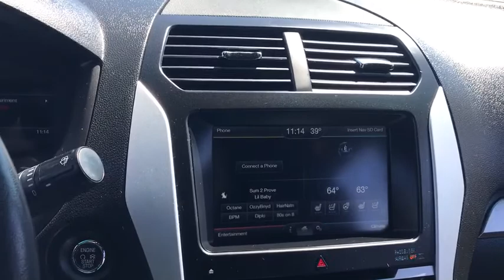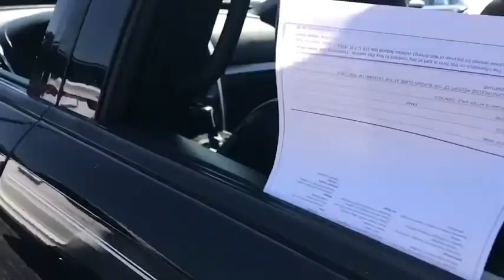2015 Ford Explorer near me Elmhurst, Carol Stream, Bloomingdale, Itasca, Hinsdale, IL 00863A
BLACK Used 2015 Ford Explorer available near me in Elmhurst, Illinois at Honda on Grand. Servicing the Carol Stream, Bloomingdale, Itasca, Hinsdale, IL area.

2015 Ford Explorer Tuxedo Black Metallic CARFAX One-Owner. Sport AWD 6-Speed Automatic with Select-Shift EcoBoost 3.5L V6 GTDi DOHC 24V Twin TurbochargedAwards:* 2015 KBB.com 5-Year Cost to Own Awards * 2015 KBB.com Best Buy Awards Finalist * 2015 KBB.com Brand Image AwardsCall or Come to Honda On Grand in Elmhurst and get a deal that you can smile about!Reviews:* The 2015 Ford Explorer is a roomy, comfortable, versatile, and more fuel-efficient SUV than its truck-based ancestors, or even modern vehicles like the Chevy Tahoe. If that's what you need, the Explorer fits the bill. Source: KBB.com* Upscale cabin; abundant high-tech features; comfortable ride; fuel-efficient turbocharged four-cylinder engine; strong turbocharged V6. Source: Edmunds* The all new, bold and dashing 2015 Explorer is your family's very own 7-person adventure machine. Explorer inspires with best-in-class hwy fuel economy even the hybrid competition can't beat: 28 mpg with the 2.0L EcoBoost engine. For the performance-driven, the 3.5L EcoBoost V6, standard on the new Explorer Sport, produces best-in-class V6 power and torque. There's an Explorer to go wherever you want. Increase your confidence with our driver-assist advancements. Explorer's highly capable Terrain Management System is paired with Intelligent 4WD to give you seamless shift-on-the-fly confidence. When encountering challenging conditions, just turn the dial to match the scene outside. When traffic is detected in your blind spots, the available BLIS (Blind Spot Information System) with cross traffic alert is designed to alert you with a light in your sideview mirror. In addition, the adaptive cruise control and collision warning with brake support is designed to help you maintain a preset gap from the vehicle in front of you. Travel in style and luxury with leather-trimmed seating, standard inside Explorer Limited. Second-row heated seats and secondary console are made available on the Limited, and standard features such as heated steering wheel and 10-way power, heated and cooled front seats take your comfort to the extreme. Standard seating for 7 features environmentally friendly, supportive, soy-based foam in the seat cushions and seatbacks to help conserve limited resources and reduce CO2 emissions. A dual-panel moonroof fills the cabin with light. This graceful space - crafted to world-class standards for fit and finish - is sure to please wherever your journey takes you. Source: The Manufacturer Summary
ENGINE: 3.5L V6 ECOBOOST  (STD),Turbocharged,Four Wheel Drive,Tow Hitch,Power Steering,ABS,4-Wheel Disc Brakes,Brake Assist,Aluminum Wheels,Tires - Front Performance,Tires - Rear Performance,Temporary Spare Tire,Heated Mirrors,Power Mirror(s),Integrated Turn Signal Mirrors,Rear Defrost,Privacy Glass,Intermittent Wipers,Variable Speed Intermittent Wipers,Rear Spoiler,Power Door Locks,Automatic Headlights,Fog Lamps,AM/FM Stereo,CD Player,Premium Sound System,Satellite Radio,MP3 Player,Auxiliary Audio Input,HD Radio,Requires Subscription,Steering Wheel Audio Controls,Bluetooth Connection,Pass-Through Rear Seat,Rear Bench Seat,Adjustable Steering Wheel,Trip Computer,Power Windows,3rd Row Seat,Leather Steering Wheel,Keyless Entry,Power Door Locks,Cruise Control,A/C,Rear A/C,Climate Control,Multi-Zone A/C,A/C,Power Driver Seat,Power Passenger Seat,Leather Seats,Bucket Seats,Heated Front Seat(s),Driver Adjustable Lumbar,Passenger Adjustable Lumbar,Driver Vanity Mirror,Passenger Vanity Mirror,Driver Illuminated Vanity Mirror,Passenger Illuminated Visor Mirror,Auto-Dimming Rearview Mirror,Floor Mats,Remote Engine Start,MP3 Player,Auxiliary Audio Input,WiFi Hotspot,Smart Device Integration,Power Door Locks,Power Windows,Trip Computer,Engine Immobilizer,Security System,Traction Control,Stability Control,Traction Control,Front Side Air Bag,Rear Parking Aid,Tire Pressure Monitor,Driver Air Bag,Passenger Air Bag,Front Head Air Bag,Rear Head Air Bag,Passenger Air Bag Sensor,Knee Air Bag,Driver Restriction Features,Child Safety Locks,Back-Up Camera